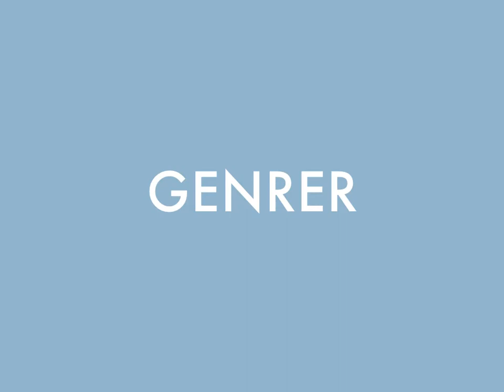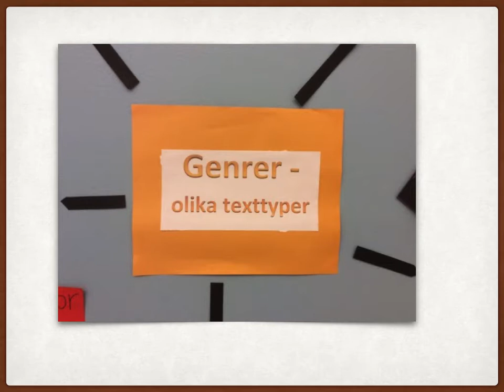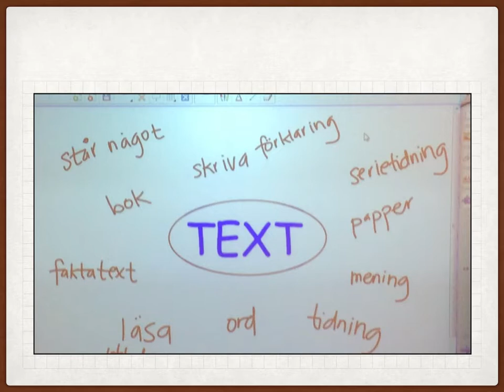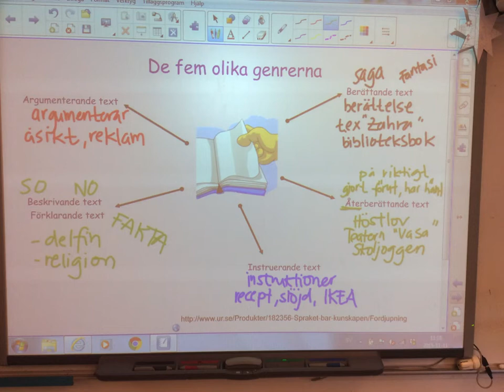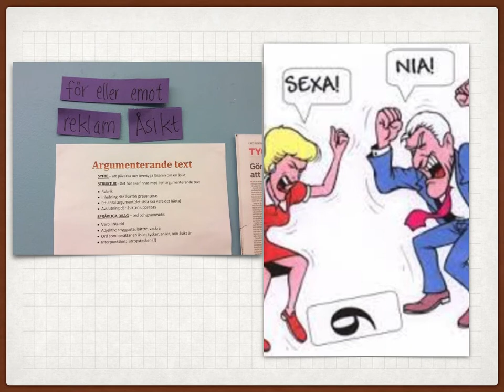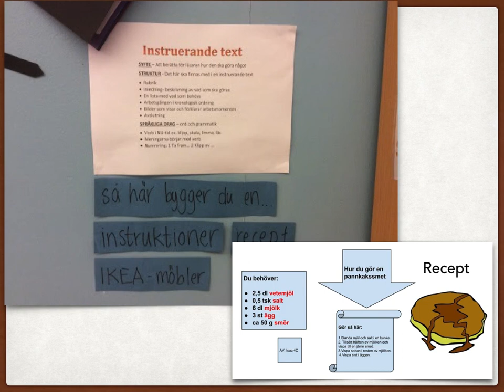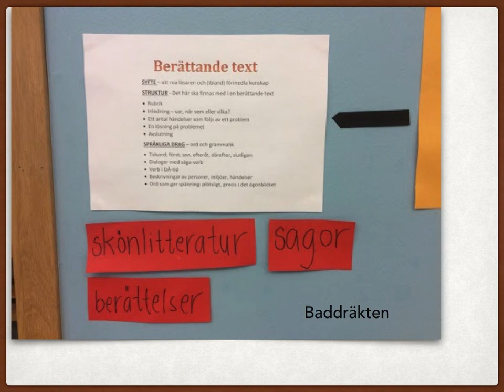Lektionsanteckningar Genrer åk 4